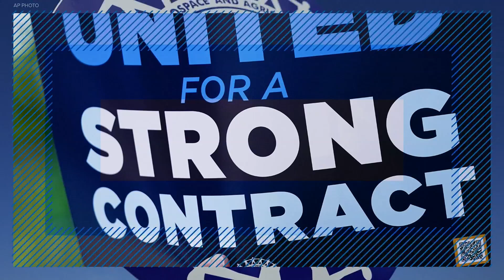UAW reaches deal with General Motors, sources say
The deal comes after similar agreements were reached with Ford and Stellantis.